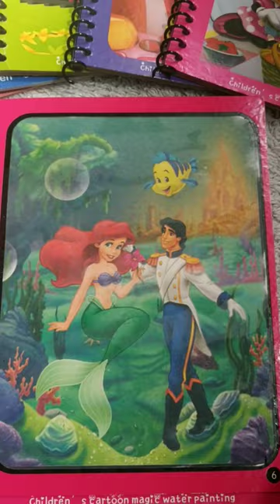bagaimana cara mewarnai gambar putri duyung sambil bercerita#shorts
bagaimana cara mewarnai gambar putri duyung sambil bercerita
assalamualaikum
di video kali ini saya ingin mewarnai gambar kartun putri duyung sambil bercerita tentang fakta putri duyung.
semoga dapat menambah wawasan  teman - teman
selalu dukung channel youtube aku ya
terimakasih
wassalamualaikum